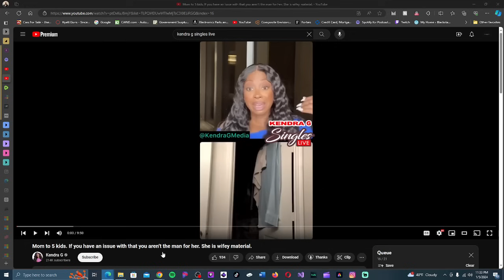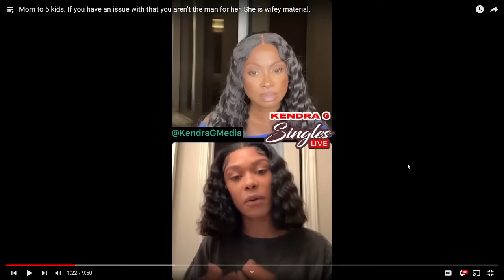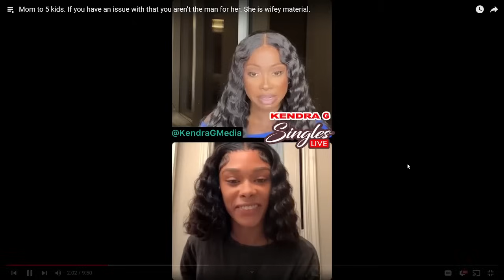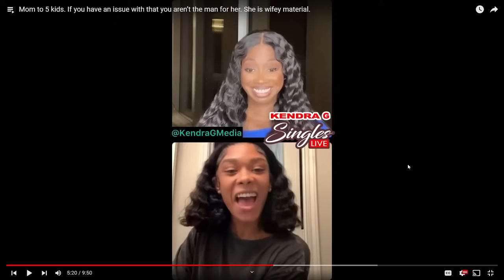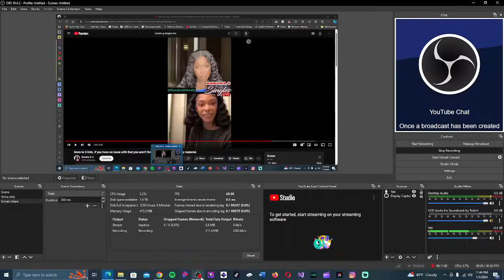Wifey Material With 5 Kids And Is A Baby Mama? You Can't Make This Ish Up